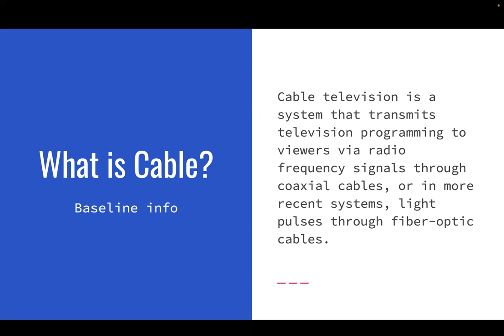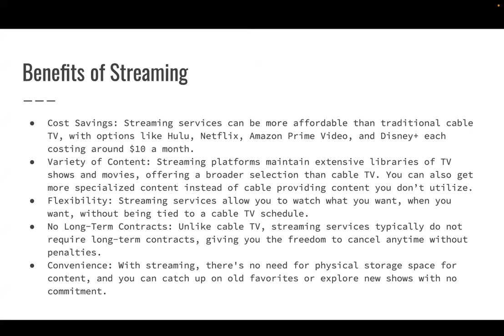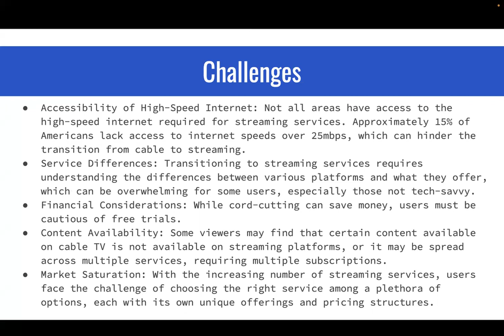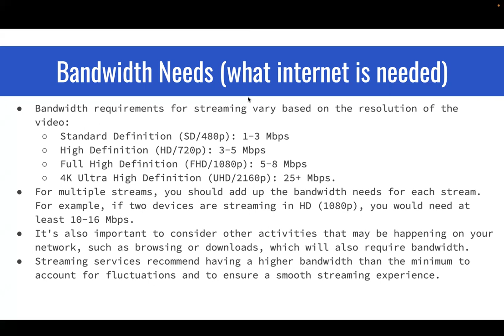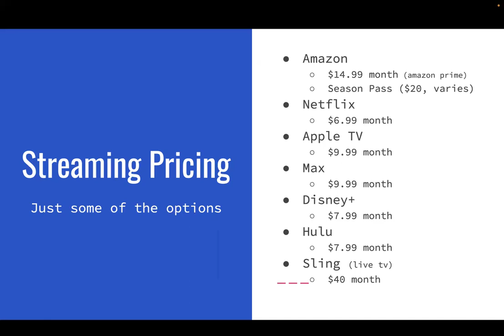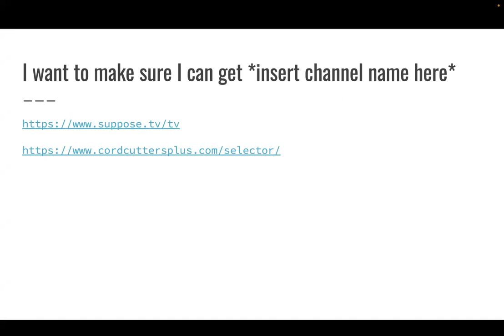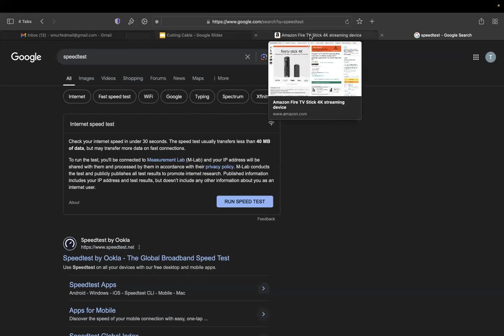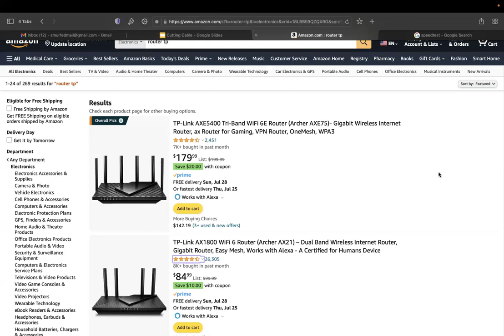Tech Tuesday - Cut the Cable Cord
Want to cancel your cable and watch TV and movies over the Internet, but not sure where to start? We’ll talk about streaming services such as Netflix and Hulu, and devices you can use to save money and successfully cut the cord.